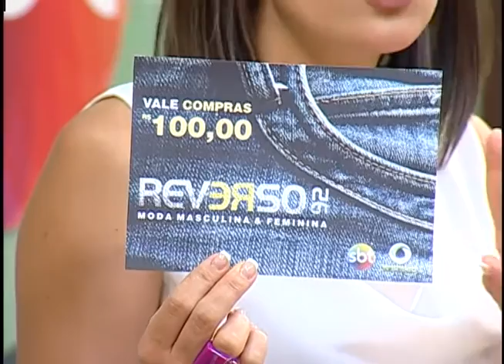Vacinação contra o vírus HPV para meninos é lançada em Manaus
01º BLOCO AGORA 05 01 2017 - Vacinação contra o vírus HPV para meninos é lançada em Manaus